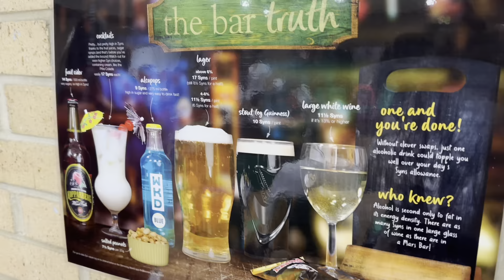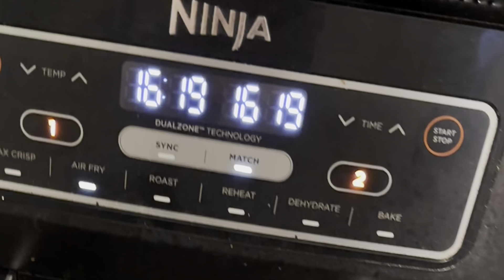Slimming World Vlog | Getting Back On Track When You’ve Derailed!!!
I have not had an on plan week or two 😬 but I’ve been working on getting back in track after all it’s not the fall that matters it’s the recovery !

I’ve actually had some awesome new meals this week the slow cookers been out and they will defo be new Winter menu staples  family friendly and conveniantly easy to make too 🙌🏼👌🏼

I’d love you to join me over on Instagram too

Thanks for being here grab a cuppa and enjoy
Claire 💋

Slimming world comfort food recipesslimming worldslimming world recipesweightlossslow cooker recipesSlimming world vlogwhat i eat in a dayslimming world mealswhat i eat on slimming worldwhat i eat in a weekweekly vlogwhat i eat in a week on slimming worldslimming world ukslimming world journeyslimming world mumsmeal ideasslimming world meal prep